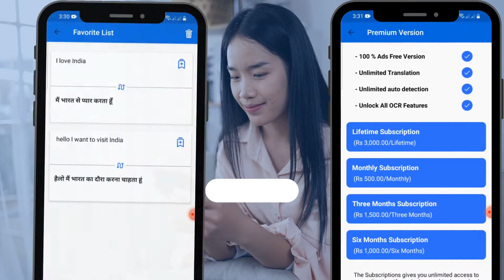Gujarati Translation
All Language Translator use for
Translate text in all languages
Translate voice with voice chat
Translate text in image with camera translator
Translator Widget to translate on screen